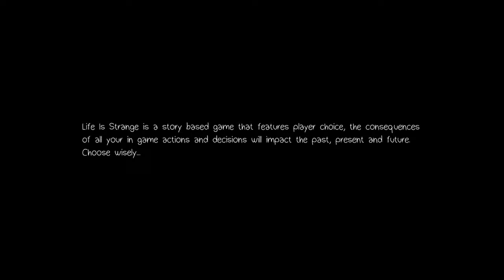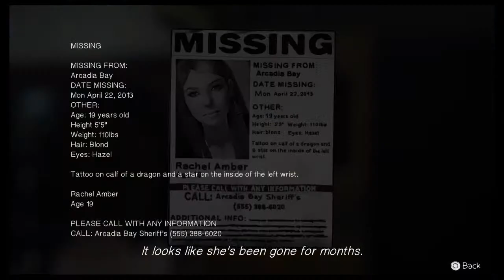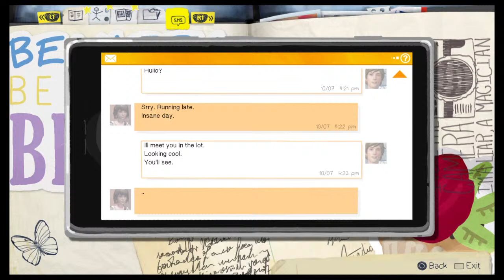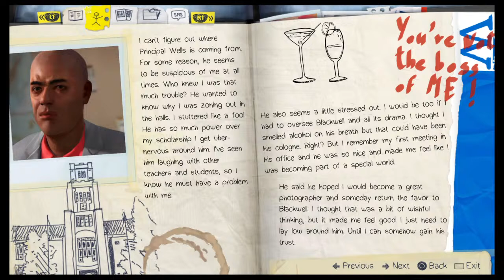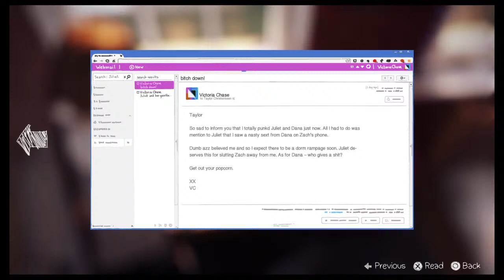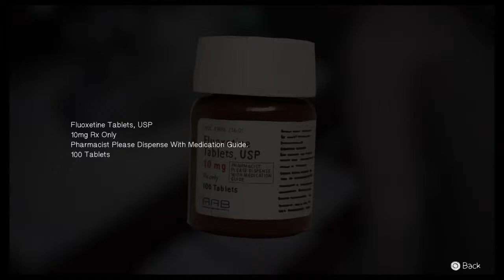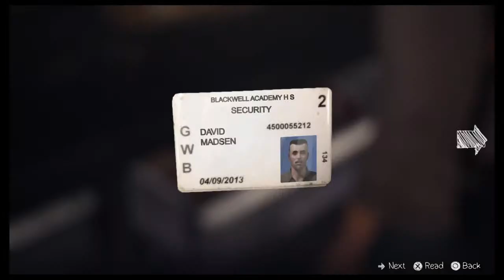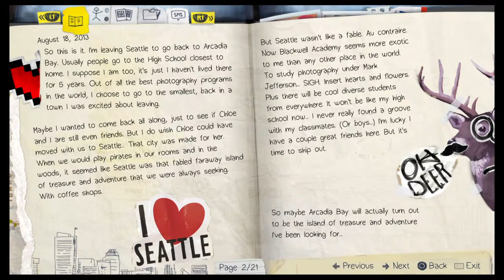Life Is Strange Ep1 part 1